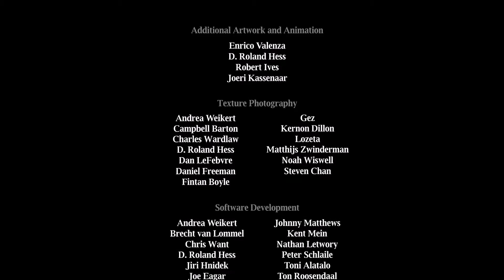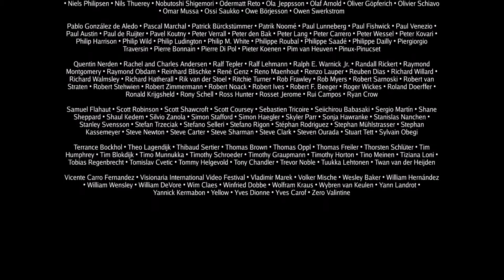Elephants Dream 3D Animated Full Movie 1080p - Blender Animation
Elephants Dream is the world’s first open movie, made entirely with open source 3D animation software Blender. It was developed under the code-name 'Orange' by a group of artists and animators from around the world and was produced by the Blender Foundation.

Work started on the film in September 2005 and it was premiered on 24 March 2006.